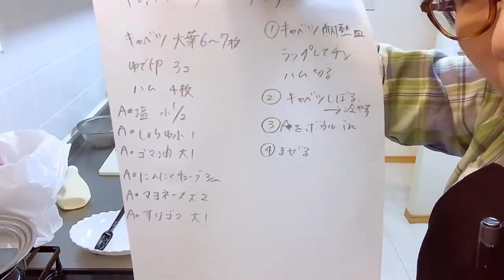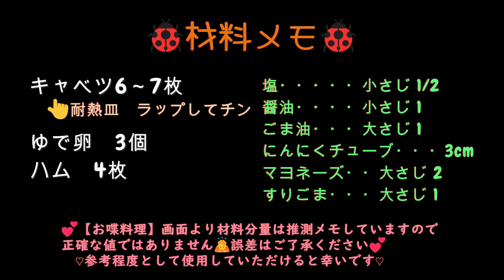ダウンタウンDXにも登場した【くわばたりえが作ったキャベツと卵とハムのサラダ】レシピです！ 野菜嫌いな子が大絶賛した！しかし、、、、ダウンタウンDXでは、、、、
あかりちゃんが、美味しいと言ってくれた時のりえさんの喜ばれてる顔が想像できます！
野菜嫌いな子に作る愛情たっぷりのりえさんのサラダです！
このサラダ！簡単で美味しいです！何度もリピートしてます♡

りえさん、、、、あかりちゃんが好きなサラダだと思っていましたが、、
りえさん大激怒😢そして反省😢
この様子がダウンタウンDXで放送されました(2023年5月18日放送分)
数々のストーリーがあるサラダです！
本家本元のりえさんのYOUTUBEチャンネル♡上記リンクあります👆ぜひ、ご覧ください♡